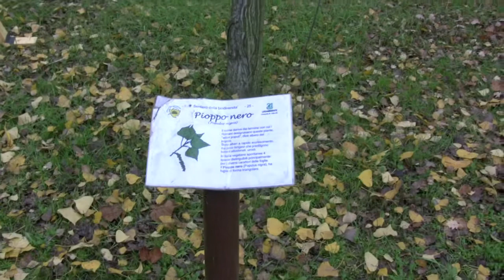Piantumazione e nidi al Grugnotorto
150 alberelli per i 10 anni del Parco!

Domenica 22 novembre 2009, abbiamo piantato 150 alberelli per festeggiare i 10 anni del Parco del Grugnotorto-Villoresi.
Inoltre abbiamo messo a dimora diversi nidi artificiali e mangiatoie per volatili che abbiamo costruito con voi